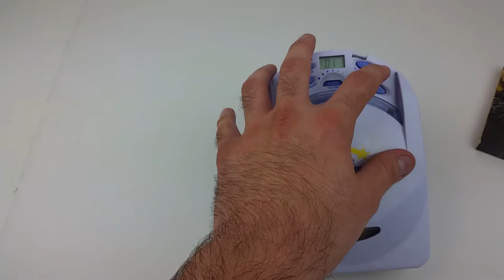Learning Curve The First Years Crib CD Player Night Light Baby Toddler Tested Ebay Showcase Sold!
Sold!

Learning Curve The First Years Crib CD Player Night Light Baby Toddler Tested